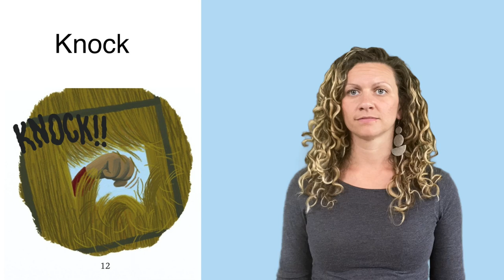Vocabulary - Knock - The Three Little Pigs and the New Neighbor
ASL Storytelling -